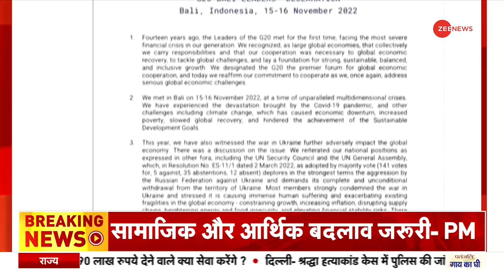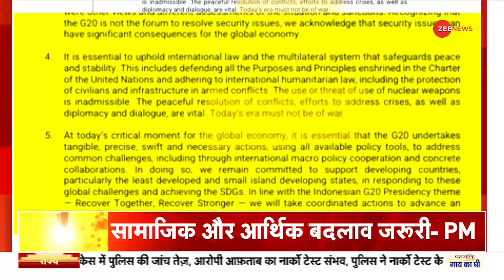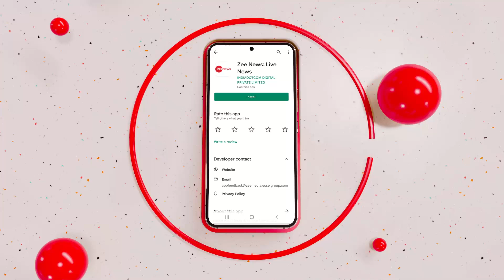India Takes Over G20 Presidency: भारत को मिली G-20 की अध्यक्षता, ड्राफ्ट में PM Modi का बयान शामिल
इंडोनेशिया ने भारत को G 20 की सदस्यता सौंप दी है। इसके साथ ही पीएम मोदी द्वारा दिए गए बयान को G 20 के ड्राफ्ट में शामिल कर दिया गया है।

Indonesia has handed over the G20 membership to India. Along with this, the statement given by PM Modi has been included in the draft of G20.